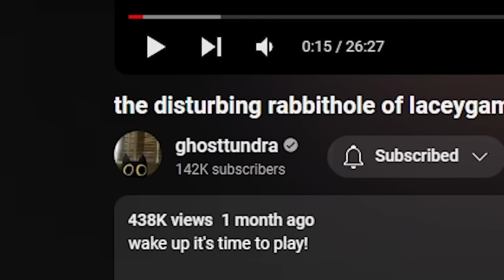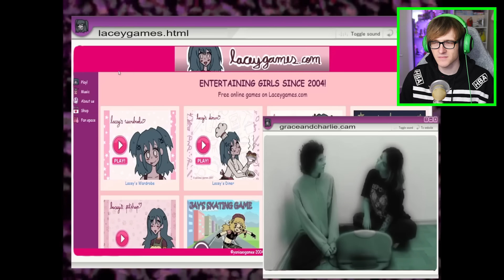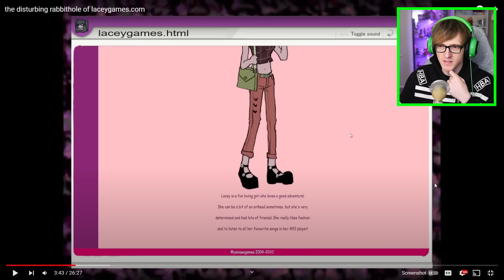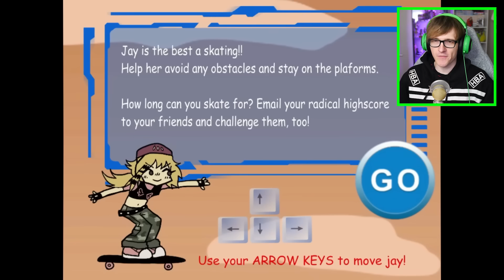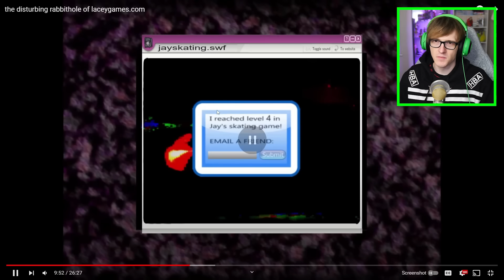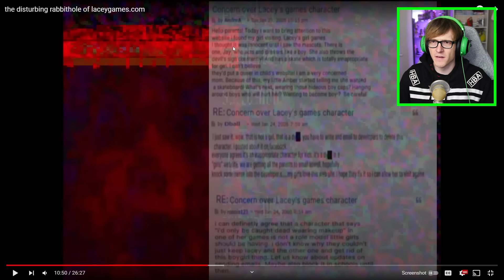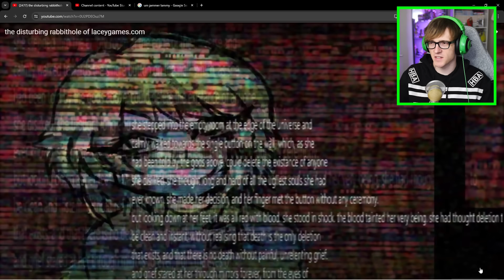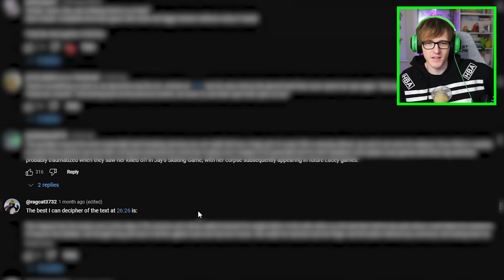Lacey's Makeup Parlor is absolutely terrifying... laceygames.com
Were back with the lacegames.com flash game series and this was by far the scariest thing about lacey flash games. We react to the the disturbing rabbithole of laceygames.com by @ghosttundra